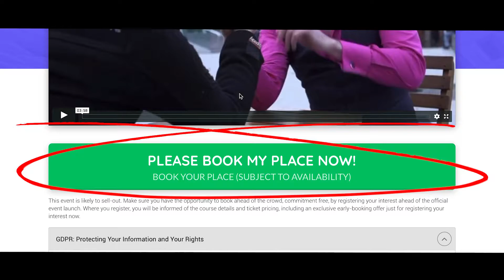Thank you for pre-registering for the Negotiations Masterclass